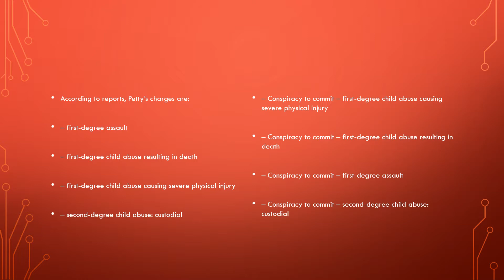YOUVE HEARD OF BLACK LUBB BUT ARE U DOWN WIT BLACK FLUBB?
BUT YA KNOW ITS MORE THAN A FLUBB ITS ACTUALLY WANTON MURDER. BUT HEY AT LEAST THEYRE MURDERING TOGETHER WHILE BLACK. TRUE LUBB!